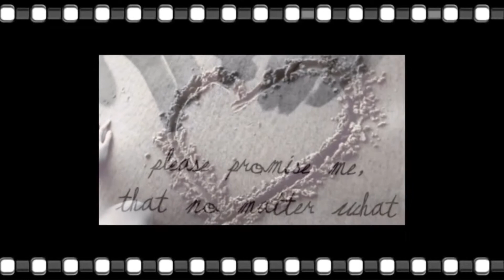journey feeling that way / anytime Remasterd 2019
Not much you  can do with this song unless you redo most of it over. I did the best I could.  I do not feel that the sound engineer knew what he was doing.